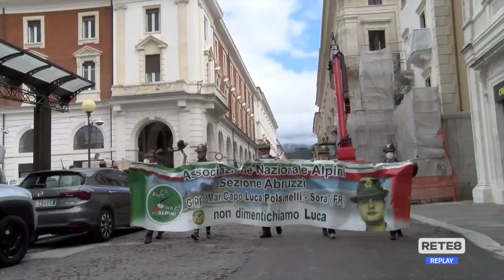L’Aquila - Festa degli Alpini: prioritario il legame col territorio